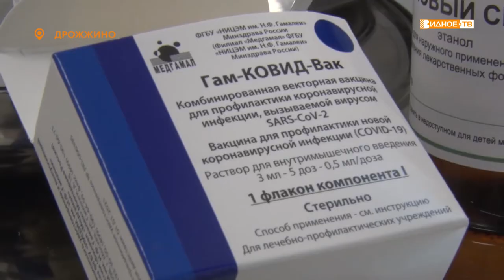«Мобильная вакцинация» - в ТЦ «Вегас» можно сделать прививку от коронавируса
В муниципалитете продолжается вакцинация от ковид-19. Сделать прививку от коронавируса можно как в поликлиниках и амбулаториях, так и в мобильных прививочных пунктах.